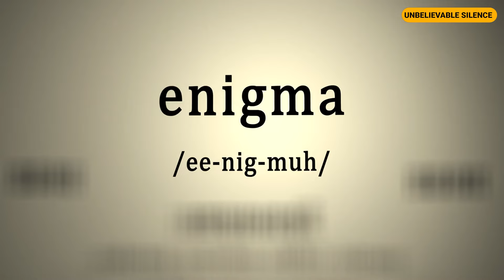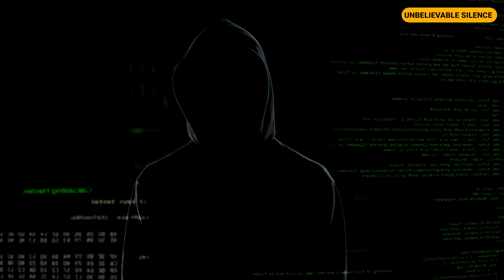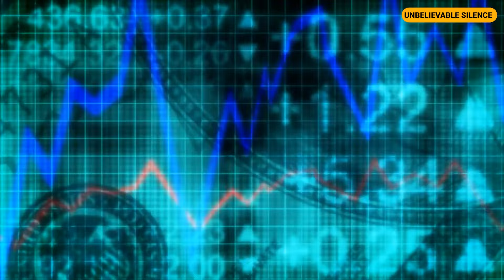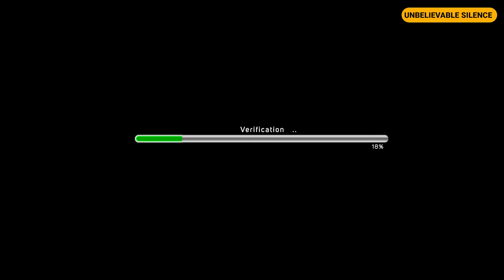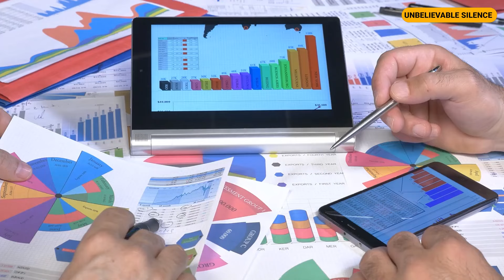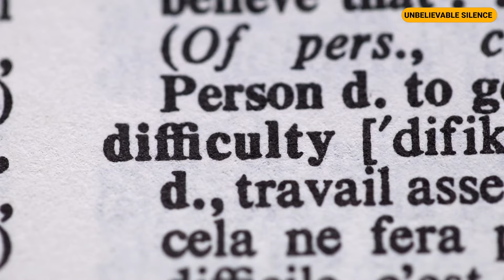My Partner Left Our Baby at the Airport and Disappeared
The airport was bustling with travelers hurrying to catch their flights, the air filled with a mix of excitement and tension. Among the crowd, a young mother held her baby close, her eyes scanning the departure board for their flight to New York. She had no idea that in a few hours, her life would be turned upside down.